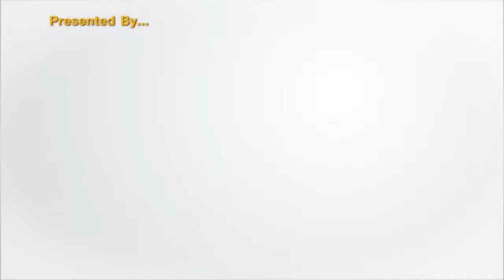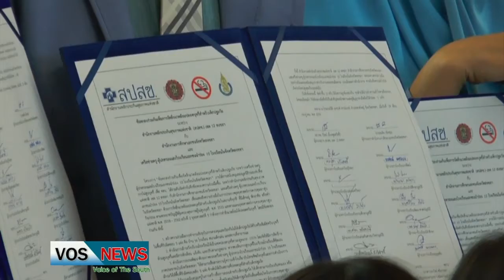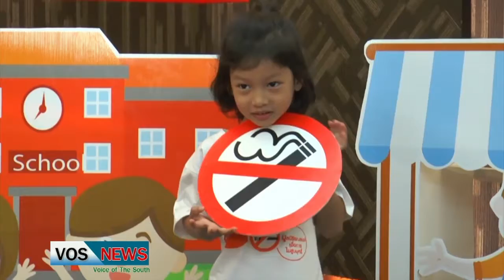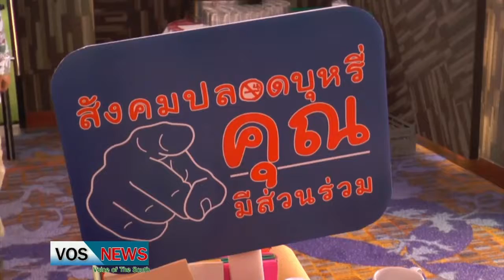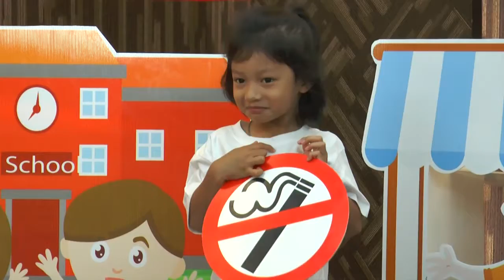พิธีลงนามความร่วมมือ โครงการ จัดสิ่งแวดล้อมปลอดบุหรี่สำหรับเด็กปฐมวัย